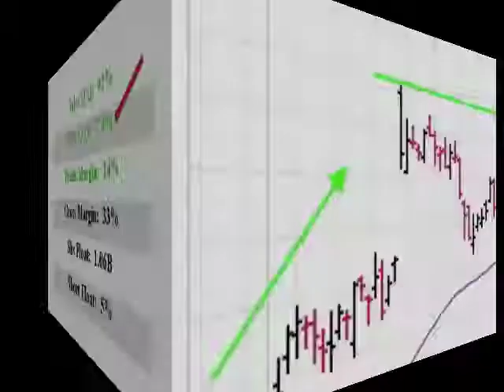$MU will this stock make you $ Great Sales Q/Q closed in above avg vol 1 min video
Investing in Growth Stocks Can Make You Money. Here is a one minute video on Micron Technology. MU which is a featured stock because it closed in above average volume with a Sales Q/Q over 20% this year on 08-18-17. Get the top 20 stocks, quote and chart of the day emailed daily to you absolutely free, fun, fast and trusted